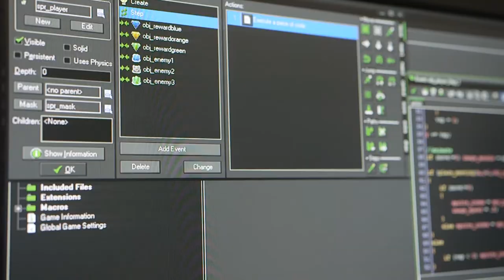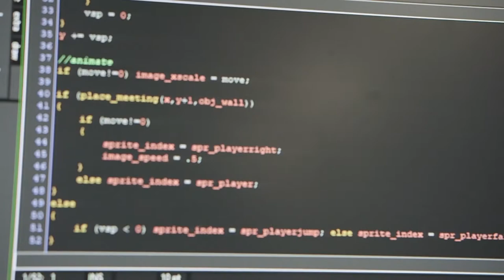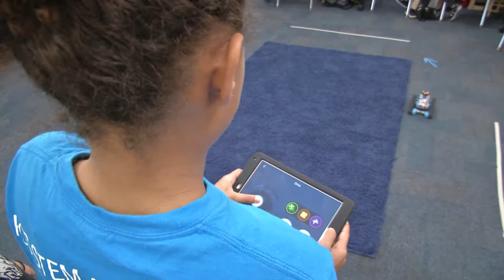PCS Journal with Al Ruechel talks about Career Technical Education-February 2019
In the February 2019 edition of PCS journal, Al Ruechel talks to Mark Hunt, the director of Career, Technical & Adult Education in Pinellas County Schools. We learn about the new Technical High School in Pinellas County, Plus, learn about a career awareness program with Duke Energy and an innovative summer career internship program where students can earn cash and industry certifications.